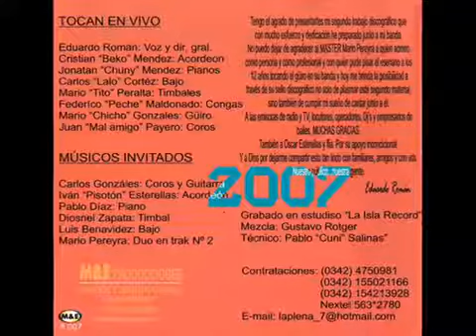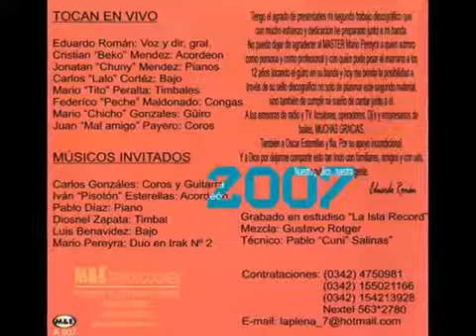La Plena - Estas bien buena ((canta Eduardo Roman))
LA PLENA
Ritmo y sentimiento (2007)
M&E
A 007